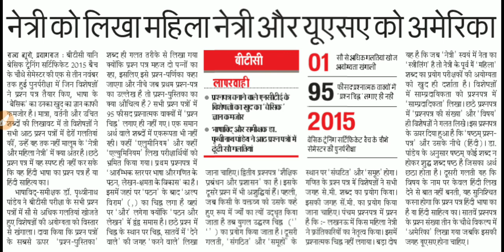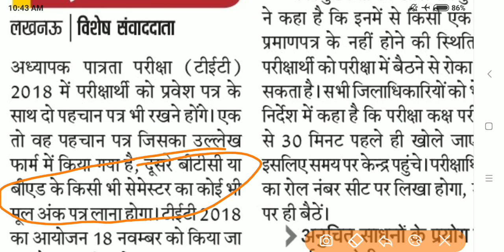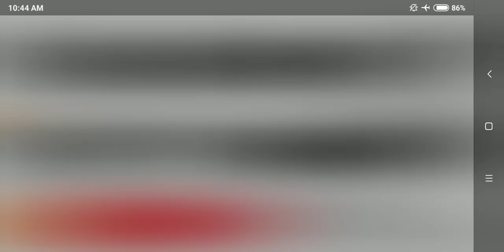UPTET 2018 : 2 पहचान पत्र साथ ले जाना अनिवार्य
Unacademy पर जाने के लिए यहाँ क्लिक करें :-

     & Search by name  "Mahesh Mishra"
                                     Fir apko Unacademy  par mere dwara upload kiye gaye aur padhaye gaye Lectures mil jayenge. :)
                                Don't Forget to Rate, Review & Comment there. :)

संस्कृत अनुवाद, धातु-रूप, वचन, लिंग, पशु-पक्षी, फल आदि का संस्कृत में नाम, आदि :DElEd प्रथम सेमेस्टर